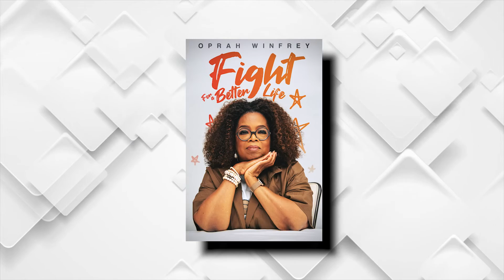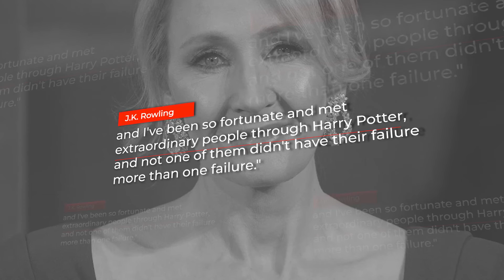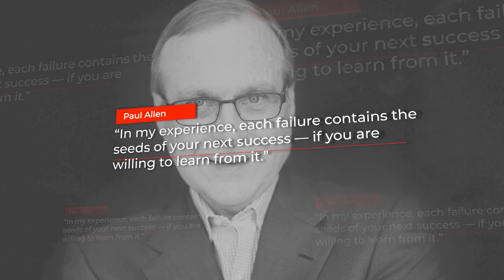Famous People Who FAILED Before They Became Famous..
Welcome back to Motivation Culture. Some people find fame and fortune almost as soon as they set out to look for it. By the age of 6, Mozart was performing as a child prodigy at the Imperial Courts in Vienna and Prague, probably before he had any concept of what the word ‘success’ even meant. Vera Wang only decided at the age of 40 that she wanted to be a designer, designed her own wedding dress that year and opened her first bridal boutique just a year later before becoming internationally known.

For others, success is fleeting; Herman Melville’s first and second novels were bestsellers, but subsequent works struggled commercially and following the disastrous reception of Moby-Dick and Pierre, he was no longer able to make a living from his writing. Oscar Wilde was the darling of the London literary scene in the 1880s and 1890s, but following his arrest and imprisonment for gross indecency, he languished in poverty.  Today, we take a look at the famous figures who fall into a third category: they failed and failed again, but still just kept trying until they finally found success. Check this video out!